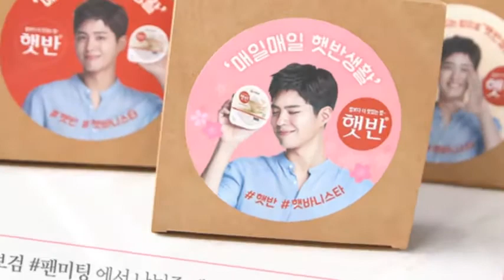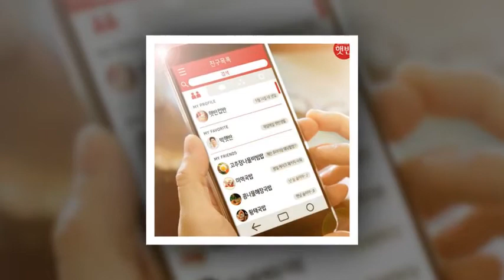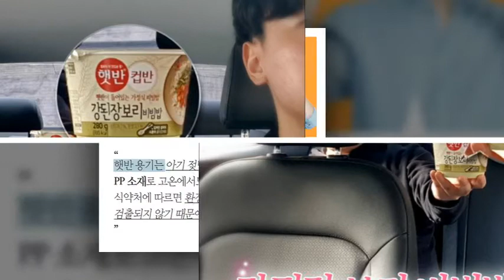Park Bo Gum The is ready for the roses [2018.05.14]